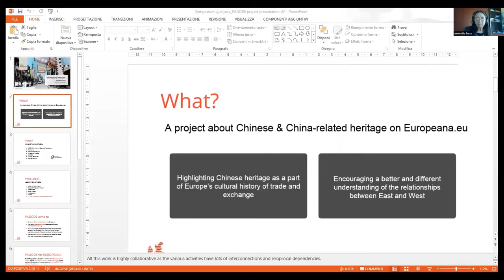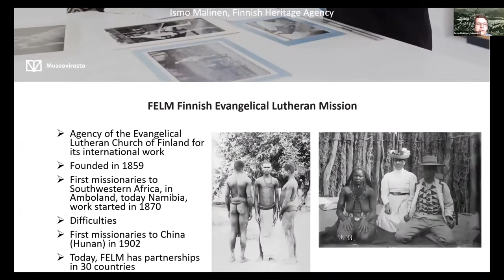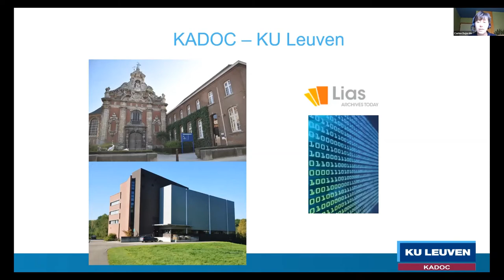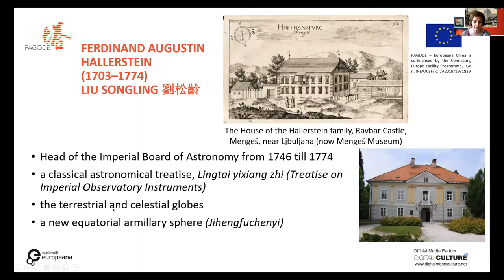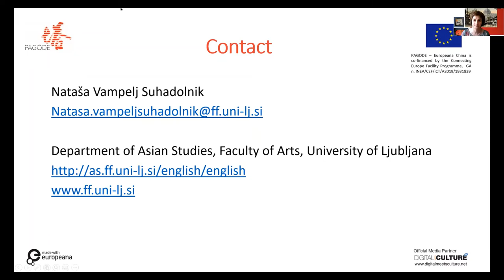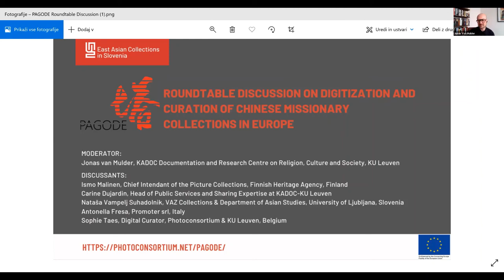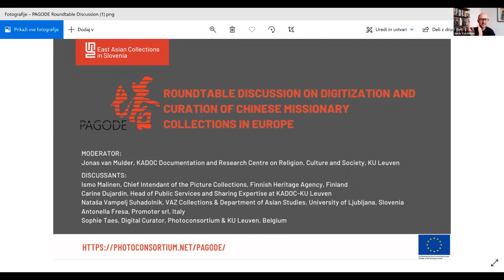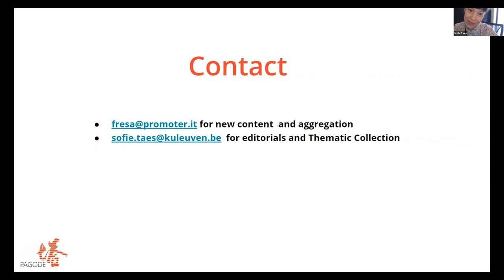PAGODE Roundtable | International Symposium Missionary Activities and East Asian Collections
The opening slot at the International Symposium Missionary Activities and East Asian Collections | 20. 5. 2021

PAGODE – Europeana China is a project aiming to aggregate, curate and present Chinese cultural heritage preserved in Europe through a rich user experience and engagement with Europeana, the European Digital Library. Several of the collections to be digitized and published in the framework of the project include or are comprised entirely of objects collected and brought back by missionaries who were stationed in China. The roundtable participants will first briefly present these collections and then discuss the various questions related to the preservation, study, interpretation and display of objects with such provenance.

Moderator: Jonas van Mulder, KADOC Documentation and Research Centre on Religion, Culture and Society, KU Leuven

Discussants:
- Ismo Malinen, Chief Intendant of the Picture Collections, Finnish Heritage Agency, Finland
- Carine Dujardin, Head of Public Services and Sharing Expertise at KADOC-KU Leuven
- Nataša Vampelj Suhadolnik, VAZ Collections & Department of Asian Studies, University of Ljubljana, Slovenia
- Antonella Fresa, Promoter srl, Italy
- Sophie Taes, Digital Curator, Photoconsortium & KU Leuven, Belgium

The symposium is organized within the scope of the project East Asian Collections in Slovenia: Inclusion of Slovenia in the Global Exchanges of Objects and Ideas with East Asia (2018–2021) (no. J7-9429), funded by the Slovenian Research Agency.